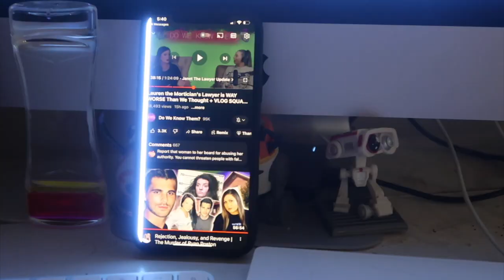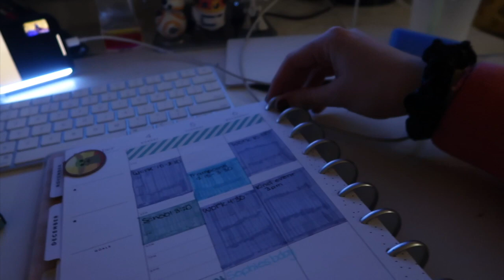candle day haul 2023! Vlogmas day #3